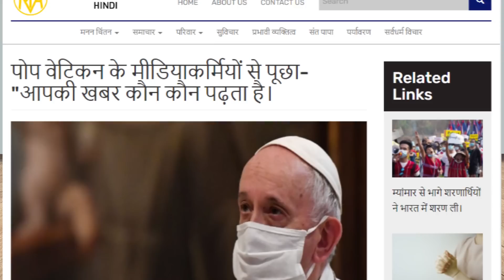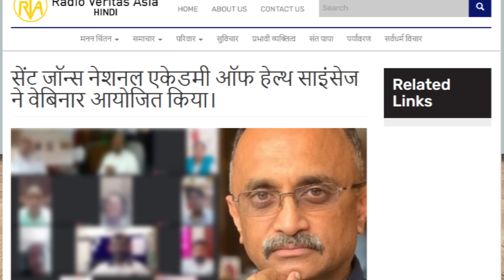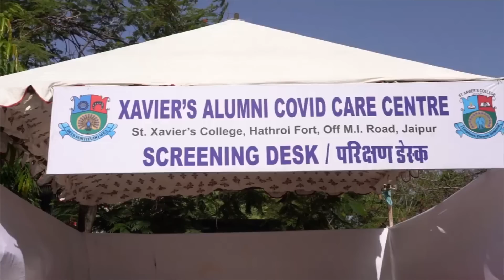देश-विदेश और चर्च न्यूज़ | RVA Hindi | RVA News | May 28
Hindi church, national and international news RadioVeritasAsia​​​​​ churchnews​​​​​ christiannews​​​​​ weeklynews​